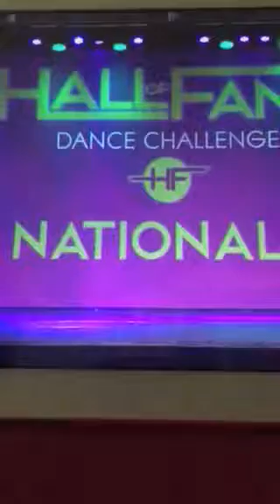Saylor solo nationals 2016